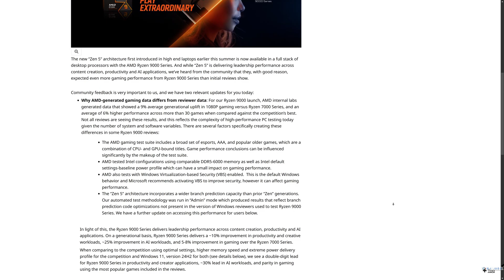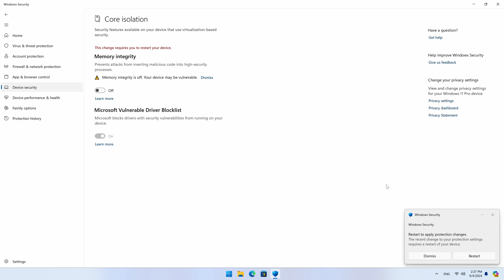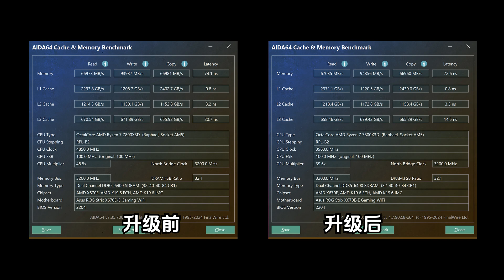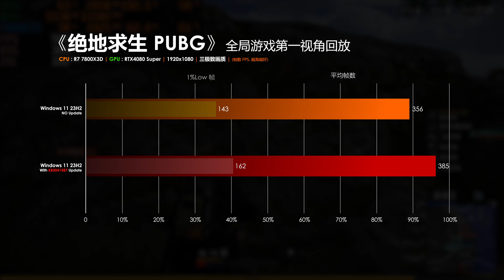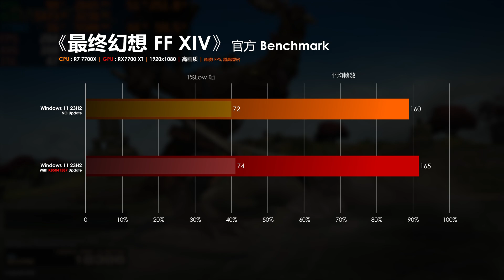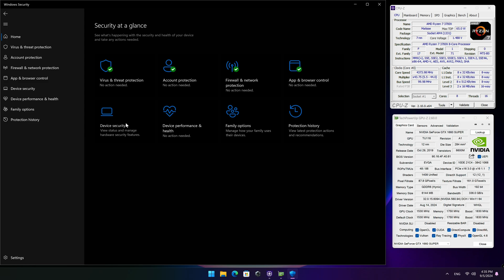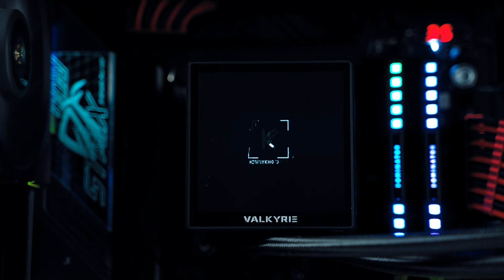【KENNY】遊戲性能提升20%??AMD用戶的福音：Windows 11 KB5041587 升級補丁實測【4K】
这阵子广为流传的 Windows 11 KB5041587 升级补丁据说可以有效提升 AMD CPU 的游戏性能？那我就来实测给各位看看吧。

章節：
00:00 簡介
00:20 KB5041587 升級補丁
00:48 如何升級與注意事項
01:08 理論性能跑分對比
02:08 遊戲測試對比
03:54 7700X+7700XT測試情況
05:02 3700X+1660S測試情況
05:54 總結
07:06 結尾

歡迎各位到其他的平台去關注和追踪